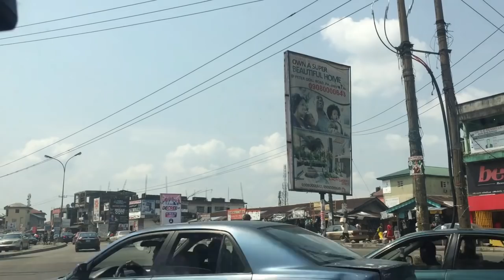AROUND PORTHARCOURT CITY IN A DAY || NIGERIA VLOG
Port harcourt city, Nigeria is one of the largest and populous cities in the country, hosting residents from all walks of life. I teamed up with another youtuber to show you what the city looks like during the day, as well as, popular places in the city. I do hope you enjoy!!

BUSINESS PAGE-

PERSONAL PAGE